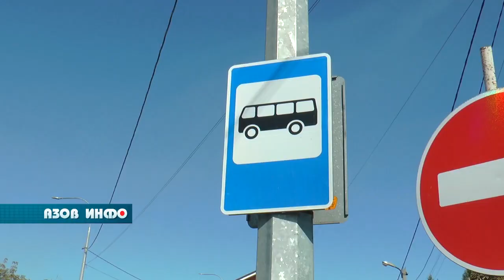Вопрос главе администрации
Владимир Ращупкин ответил на вопросы азовчан.